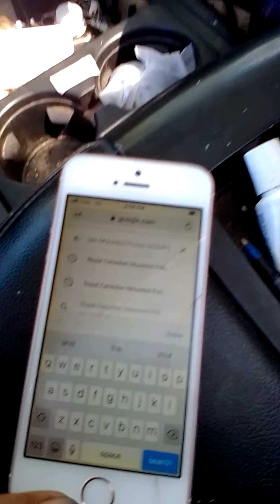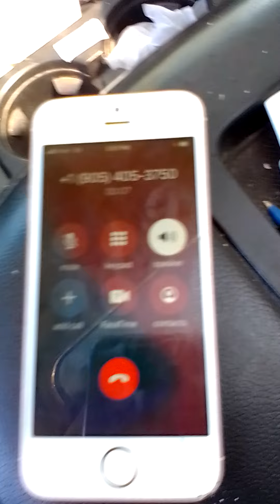Now we're going to possess an RCMP officer and see if we can finally get some crimes investigated